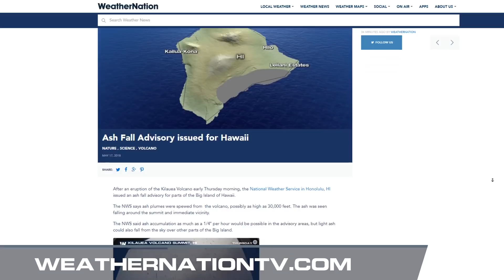Kilauea: What To Know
(5/17/2018) – With so much going on with the volcanic eruptions on the big island of Hawaii, we spoke with a volcanologist from the University of Hawaii about what you should know about the potential for a major eruption.